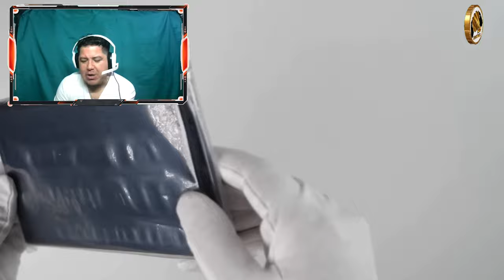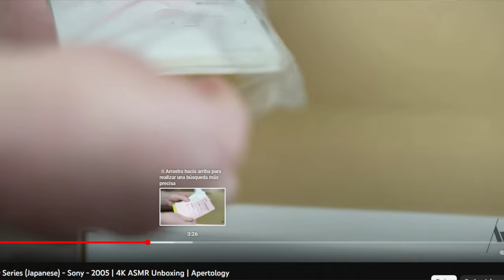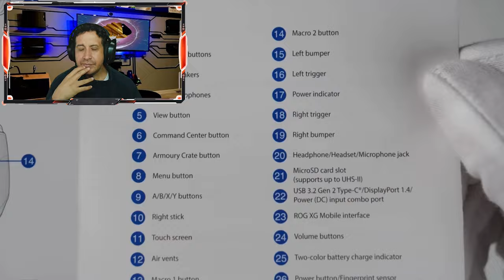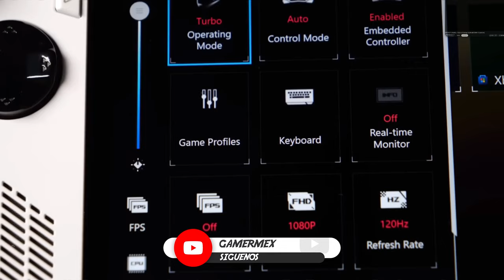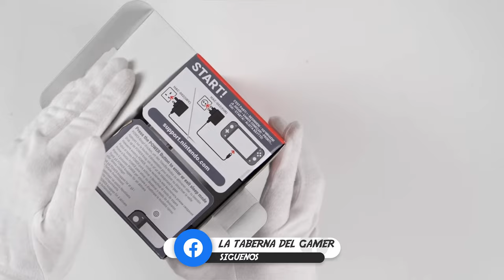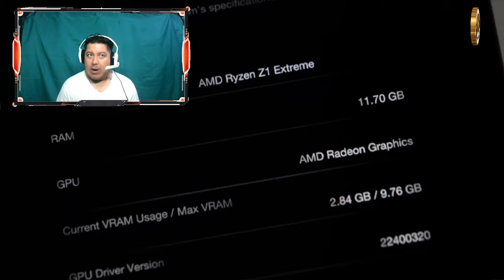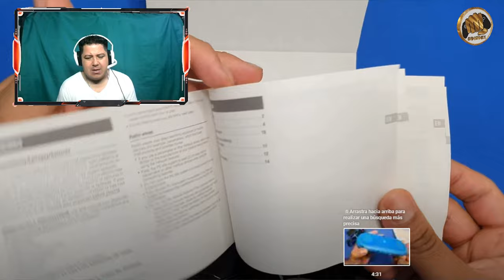Rincón del gamer: portátiles ¿hacen falta?